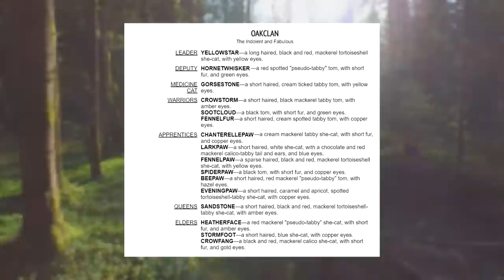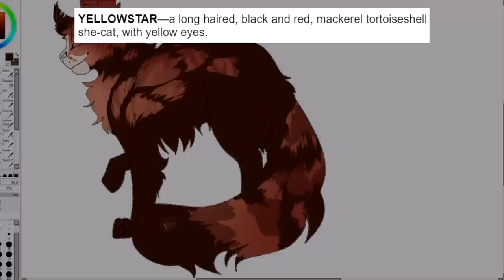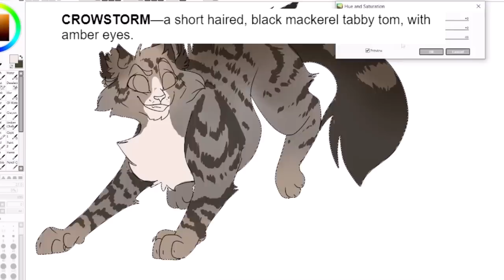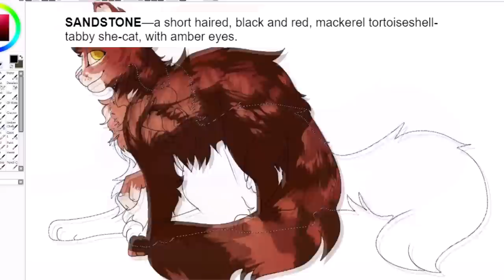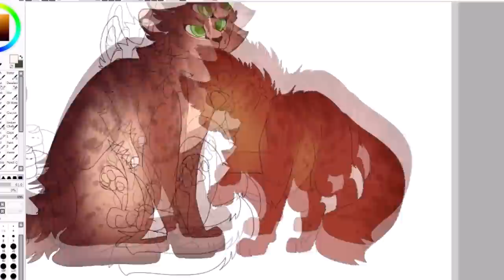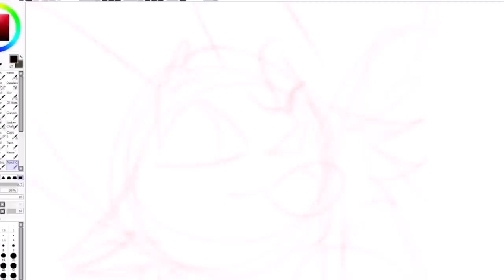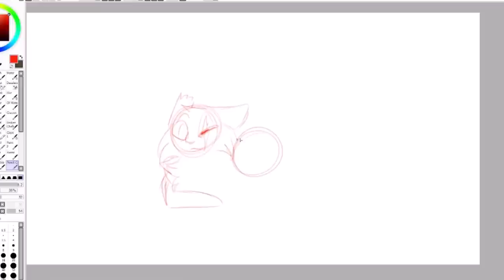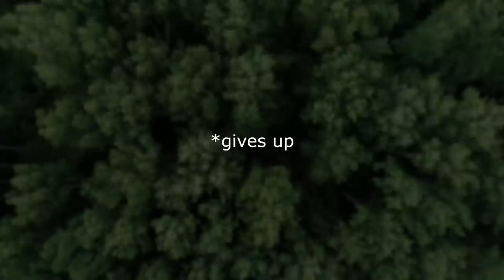[Lets Art] WC Clan Generator Challenge - OakClan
This generator was suggested to me, and I managed to somehow draw 16 cats in the span of 6 hours. Editing of this took WAY LONGER THAN IT SHOULD HAVE!! But here's OakClan!
OakClan is meant to fill in the spot of my blank fan clan, ValleyClan, but I refer to it as OakClan for most of the video for simplicities sake.
If you want to skip the beginning part and just see the making of the cats, skip to 1:14. I kinda go on about my fan clan's personal lore for a min-
I post new art updates (usually) a few days in advance. Come share your art or just hang out!

Forest footage:
Original characters belongs to me!
Warriors belongs to Erin Hunter!
Programs Used:
OBS